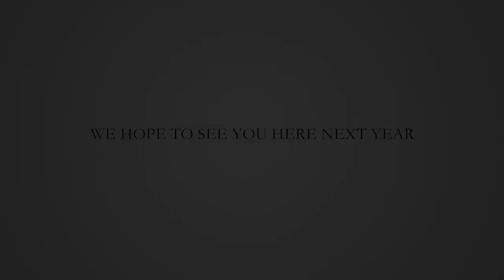PINTA Miami 2015 HD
PINTA Miami is an exclusive international art show of select exhibitors presenting the best Modern and Contemporary art, artists and galleries  from the USA, Latin America, Spain, and Portugal.

Founded in 2007 and coinciding with Art Basel Miami, PINTA Miami is an annual, must-see event for collectors, museums, and curators.

This Year (2016) PINTA Miami will reach new frontiers hosting proposals and covering galleries from all around the world. The main section of the fair  will be Pinta Modern & Contemporany. The other three sections will be Pinta Photography curated by José Antonio Navarrete, Pinta Drawing curated by Roc Laseca & Pinta Project, curated by Jesús Fuenmayor.